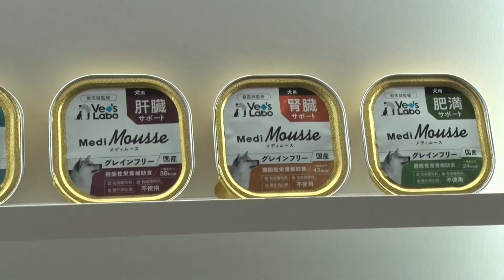Interpets, maior feira internacional do mercado de animais de estimação japonês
Foi encerrada a Interpets, maior feira internacional do mercado de animais de estimação japonês realizada em Tóquio. Foram exibidos produtos de 320 empresas de 17 países e regiões. Os bens de alta tecnologia foram bem procurados pelos visitantes, além de roupas para animais.